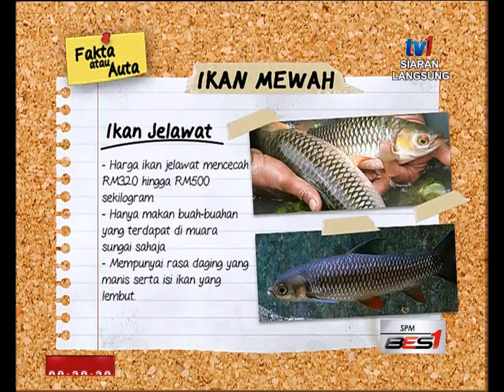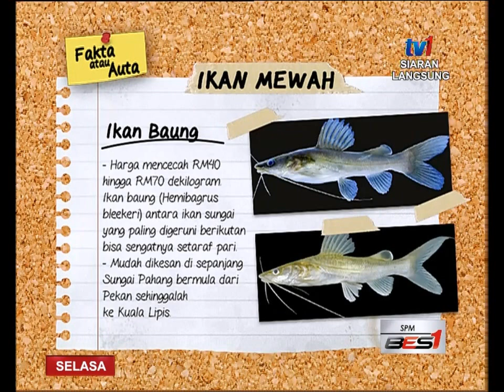SPM - FAKTA ATAU AUTA- IKAN [2 FEB 2016]